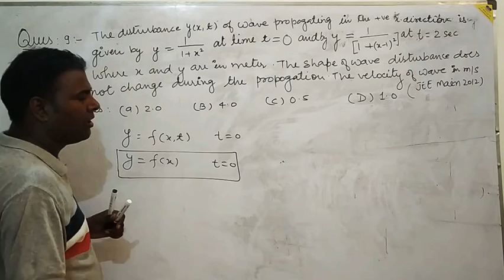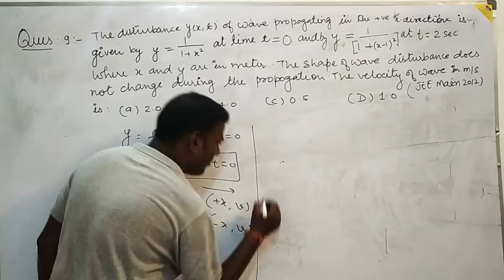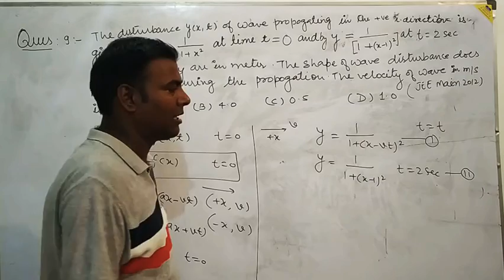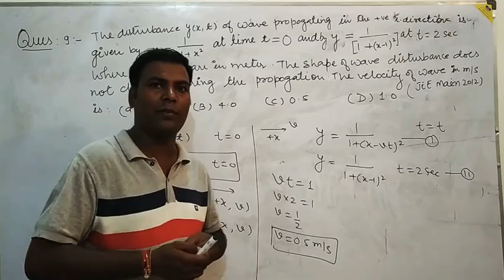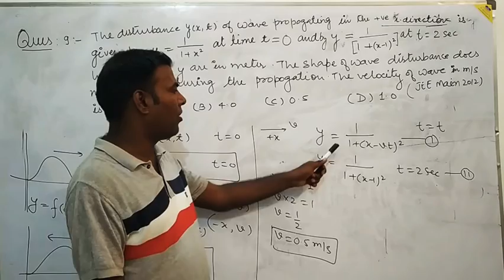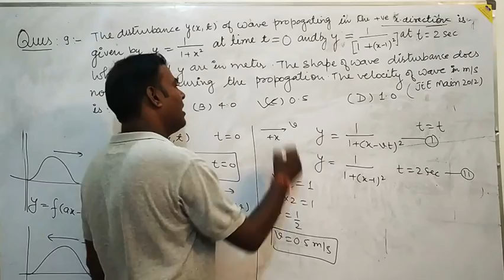09.JEE Main_2012_Wave_Motion_BY_Kanhaiya_Yadav